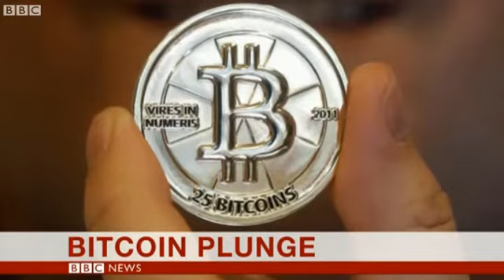2017 December 22 BBC One Minute World News